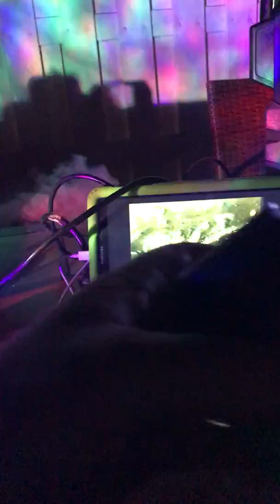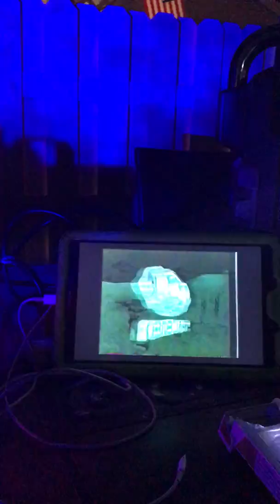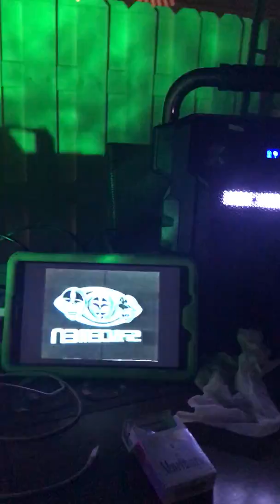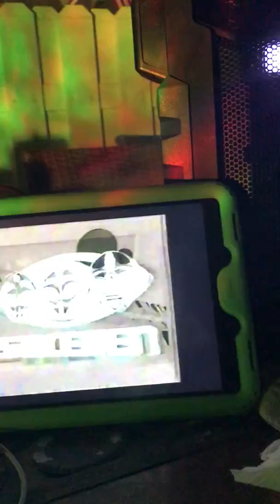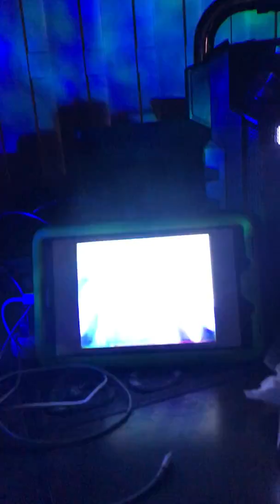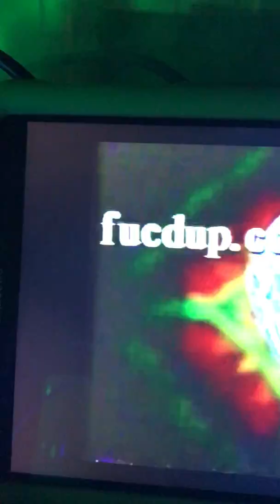September 16, 2017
Get Funky...